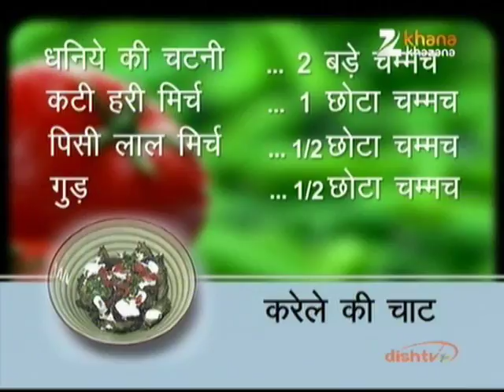Karela Chaat - Nikhil Rastogi - Rasm-e-Rasoi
Zee TV Presents Khana Khazana By Chef Sanjeev Kapoor Watch Chef Nikhil Rastogi share the recipe of 'Karela Chaat' in the brand new show Rasm-e-Rasoi, only on Zee Khana Khazana.